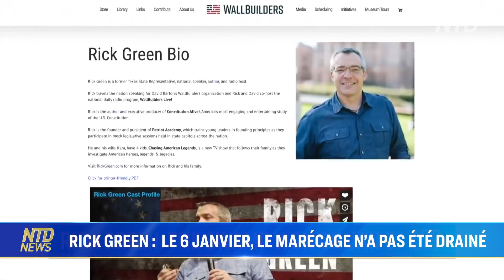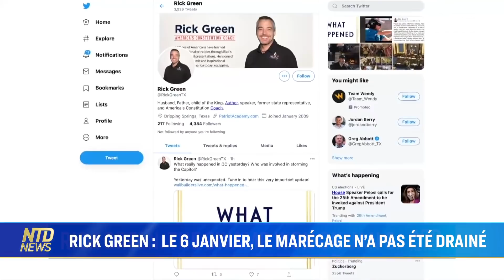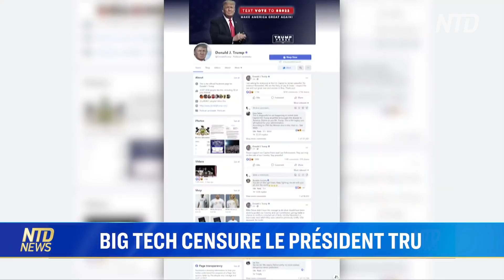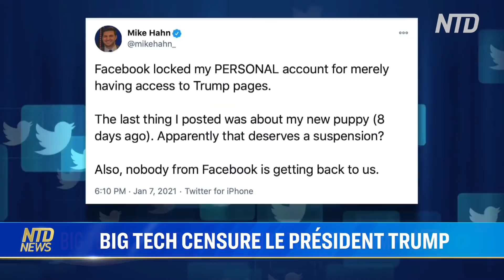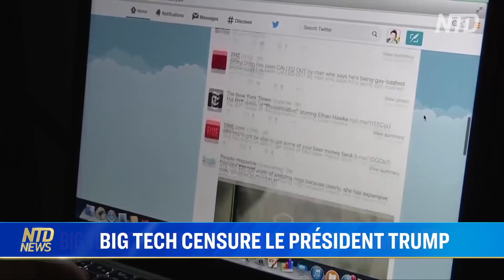Trump n’ira pas à la cérémonie du 20 janvier; Pelosi veut destituer Trump; Témoignage du 6 janvier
1/ Le président Trump n’assistera pas à la cérémonie d’investiture
2/ Pelosi veut destituer Trump avant son terme
3/ Biden choisit Garland comme procureur général
4/ La secrétaire d’État au transport démissionne
5/ Analyse : “Le marécage a triomphé”?
6/ Trump censuré par Big Tech
7/ Un témoin raconte ce qu’il a vu au Capitole